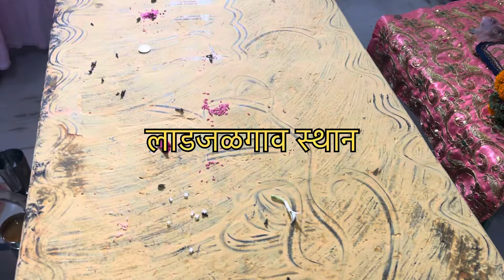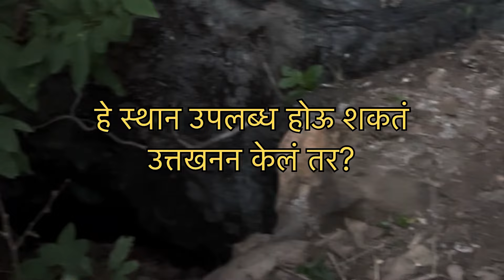लाडजळगाव ते नागलवाडी स्थान pawar_guruji Mahanubhav panth prabhakarpawar स्थान lila